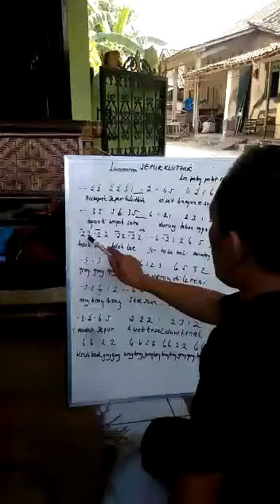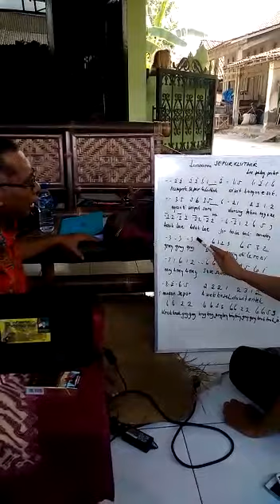Kuliah Notasi Tembang Sepur Kluthuk, Purwadi